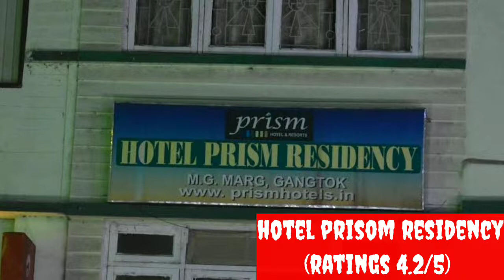Gangtok tour guide || best hotel near mg marg || budget hotel with contact information mg marg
Gangtok mg marg k pass best hotel k bare me information hai iss video me...  Video ko end tak dekho ..  Pehele hotel k bare me janlo uske baad link me click karke contact kar sakte ho...

You can check this video for more information to plan your Gangtok tour

Hotel near mg marg, Gangtok

1) Akshma's Home, Gangtok : Best Deluxe Hotel In Gangtok With Bengali Food
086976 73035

2) Gangtok - The Delisso Abode
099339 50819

3) Hotel Helia
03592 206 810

4) New Hotel Sikkim
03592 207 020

5) White Conch Residency
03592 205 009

6) Mall Road Residency
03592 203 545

Hotel at mg marg

1) Hotel Doma Residency (MG Marg)
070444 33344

2) Hotel Prism Residency
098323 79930